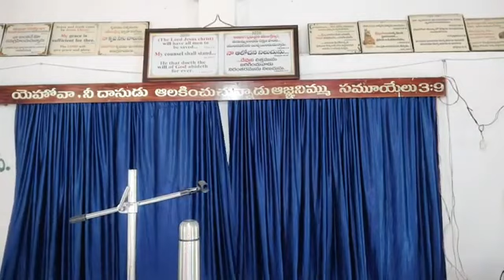sunday worship table